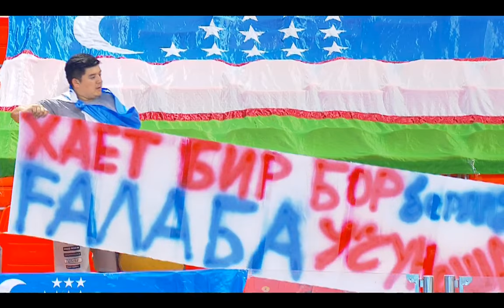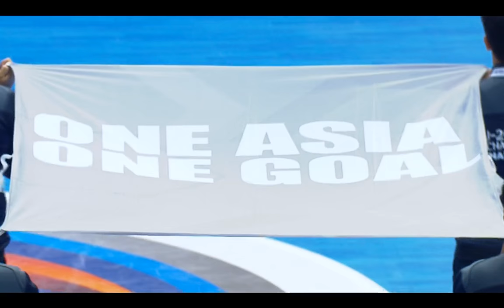M49 QF4 UZBEKISTAN vs MONGOLIA